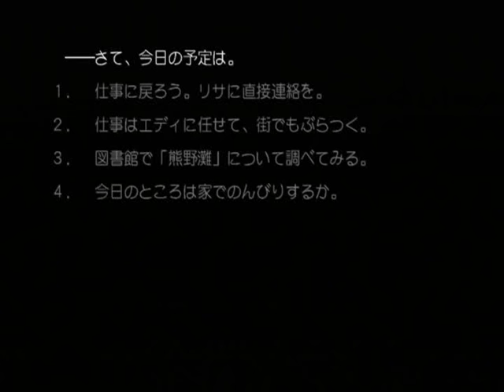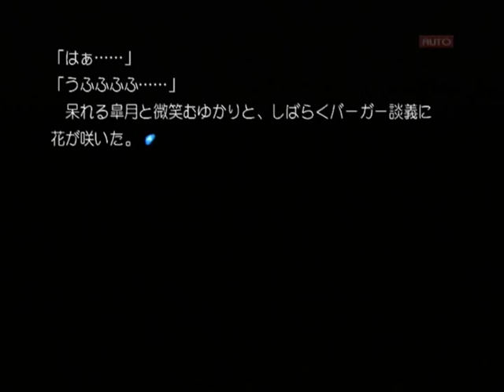【PS2】Routes PE ベストエンド Part４１ リサ編 ～いいわね。あなたがさそってくれるなら、サボってることにもならないし 【スタートオンゲームズ】【スタゲー】【JAPAGE】